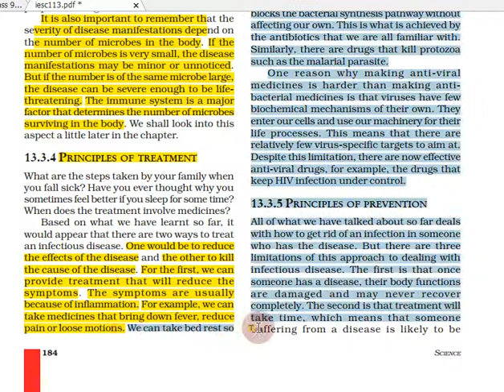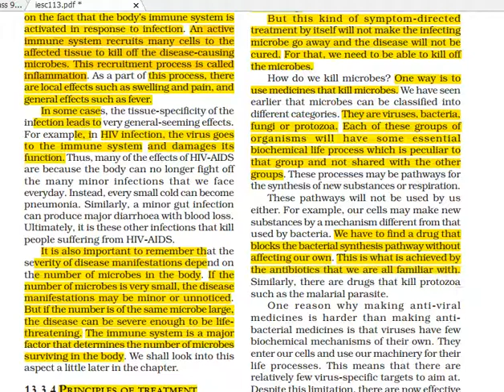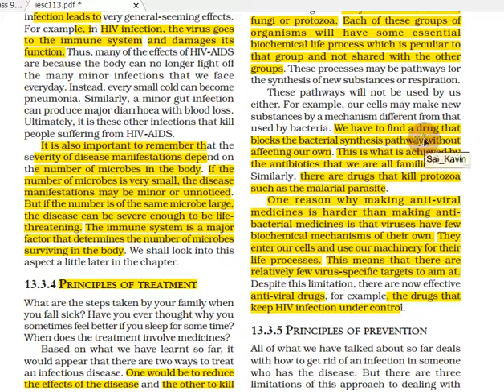Why Do We Fall Ill in Tamil | Part 09 | Class 9 Science Chapter 13 Biology in Tamil | CBSE, NCERT